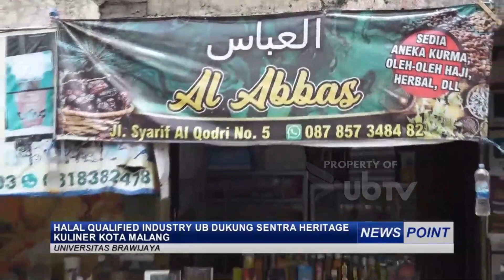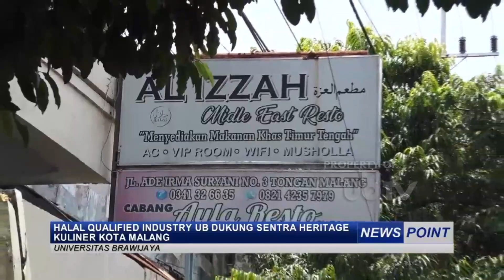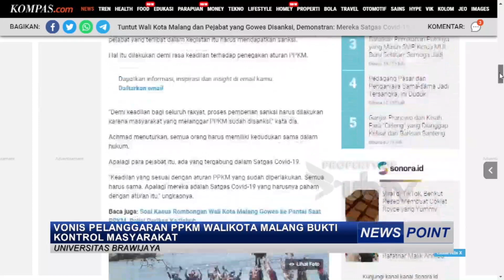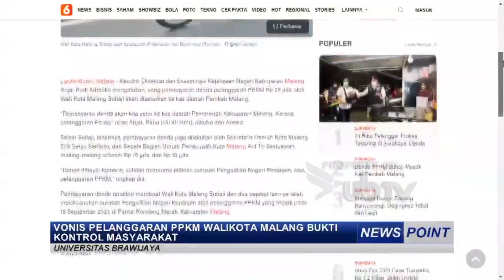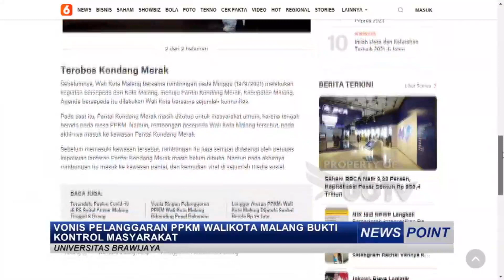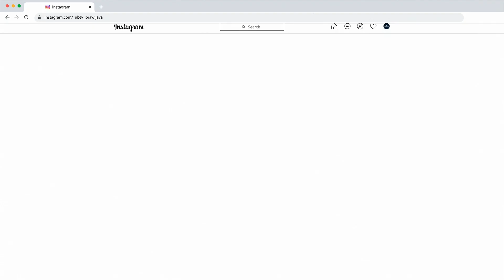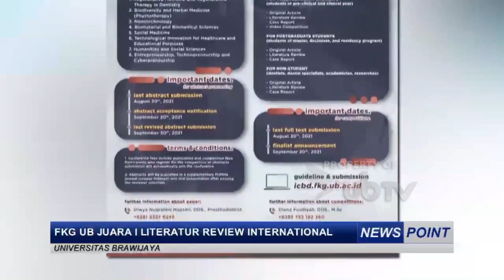NEWS POINT - 14 OKTOBER 2021